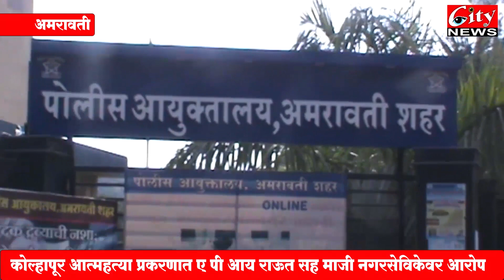कोल्हापूर_आत्महत्या प्रकरणात एपीआय_राऊत सह माजी नगरसेविकेवर आरोप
दोघांनी एक कोटी खंडणी मागितल्याचे सुसाईड नोट मध्ये लिखाण
पोलीस आयुक्त डॉ रेड्डी यांनी काढले निलंबित चे आदेश, प्रकरणाची करणार चौकशी